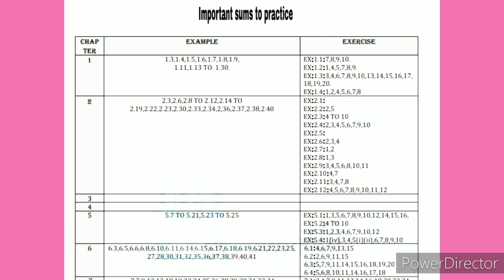11th Maths Second Revision Exam Question Paper 2022 Important sums to practice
11th Maths Second Revision Exam Question Paper 2022 Important sums to practice ‎@Buvis Tutorials

/view?usp=drivesdk

11th second revision test question paper 2022 english,
11th second revision exam question paper 2022 march,
second revision exam question paper for 10th 2022,
second revision test question paper for 11th,
second revision test model question paper for 11th 2022,
10th second revision exam question paper in tamil,
11th standard second revision test question paper in tamil,
march revision exam question paper,
11th second revision exam question paper 2022 leaked,
second revision exam model question paper 2021,
10th second revision exam model question paper maths,
11th second revision test question paper social science,
10th second revision exam question paper tamil,
10th second revision exam model question paper tamil,
second revision exam question paper 10th,
12th second revision exam question paper 2022 tamil,
12th second revision exam question paper 2022,
11th second revision exam question paper 2022,
11th commerce second revision exam question paper 2022,
11th second revision exam question paper 2022,
10th second revision exam question paper 2022,
10th maths second revision exam question paper 2022,
12th physics second revision exam question paper 2022,
10th tamil second revision exam question paper 2022,
revision test question paper 9th,
9th revision exam question paper,
9th standard revision exam question paper,
9th maths revision exam question paper,
9th standard revision exam question paper 2022,
9th standard revision exam question paper tamil